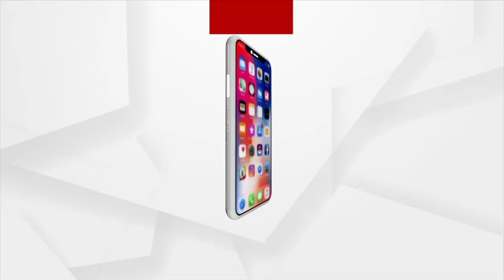ଶିଶୁ ବିକ୍ରି ଅଭିଯୋଗ...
ପାଟଳୀପଙ୍କ ଲୁଥେରାନ ଶିଶୁଯତ୍ନ ଅନୁଷ୍ଠାନରେ ଶିଶୁ ବିକ୍ରି ଅଭିଯୋଗ ପରେ ଶିଶୁ ମାନଙ୍କୁ ଉଦ୍ଧାର କରିବାକୁଯାଇ ହଟହଟା ଜିଲ୍ଲାପ୍ରଶାସନ.